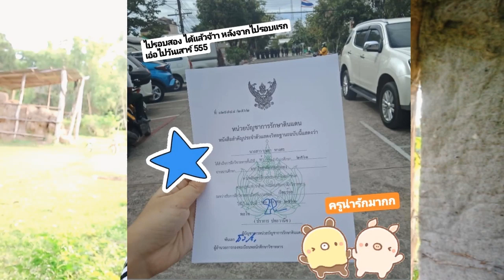ทำไมผู้หญิงต้องเรียนรด.EP.2👮|กว่าจะได้ว่าที่ร้อยตรี+ชีวิตภาคสนามเขาชนไก่กับตจว.ที่ไหนมันส์กว่า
1. ยืนเวรภาคสนาม
2. อาบน้ำเขาชนไก่
3. ข้อดีของการเรียนรด.
4. วิ่งสวนสนาม รด.
5. การสอบรด. สอบทฎษฎี /ปฏิบัติ